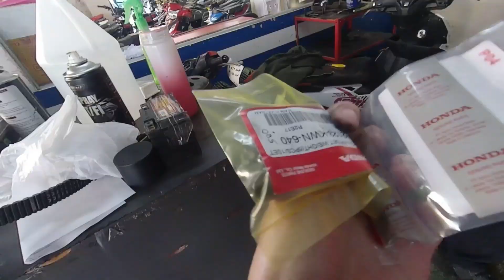LINIS PANG GILID AT TANGGAL DRAGGING | HONDA CLICK 125i CVT CLEANING 5K ODO + BELL RE-GROOVE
Ayon guys, nakailang buwan na din since last time tayo magpaCVT cleaning at nakakaramdam nako ng dragging kaya dumiretso kagad tayo sa Honda prestige para magpalinis ng panggilid. Nagparegroove na din tayo ng bell para lumakas ang hatak ng motor natin at mawala na din yang badtrip na dragging na yan.